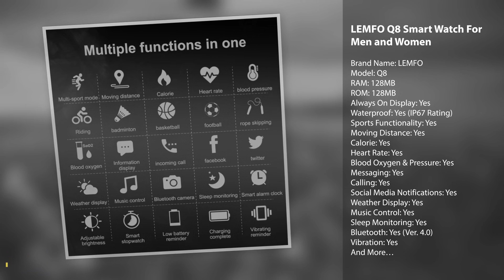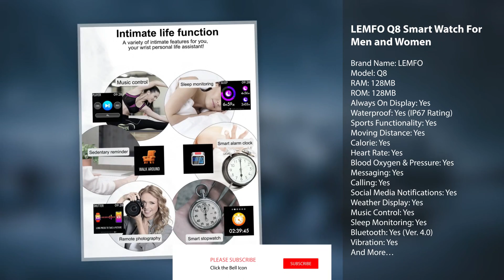LEMFO Q8 Smart Watch | Sports | Waterproof | Multi functions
LEMFO Q8 Smartwatch for Men and Women

All the smartwatches are very good quality and with latest design.
Multiple colors available.